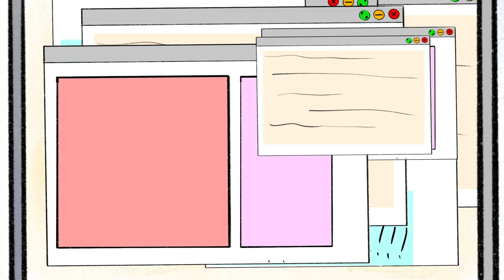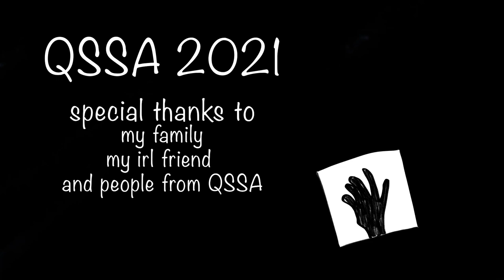Online Attachment || QSSA 2021 Final Film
Hi, there this is my first ever film, despite many mistakes, I'm still proud of it :)
This was made in a week during QSSA as our final project to make a film under a week (it was hard omg :,) )

this is about online addiction if u can't get the message lmao anyway

CREDIT -
music from the beginning:
and every youtube sound effect out there thank you for saving my butt :D

If you see this and you are from QSSA, you guys are cool and I hope we get to meet again in the future